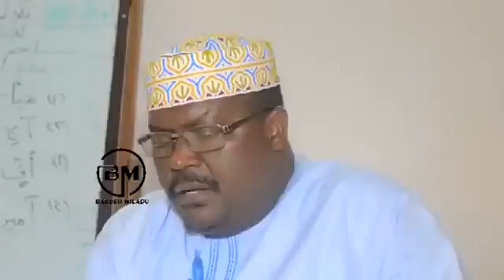NI AIBU HII! SHK AIBUKA NA USHAHIDI WA CLIP NZITO WA MATUSI NA KASHFA KWA MASHK HAWA